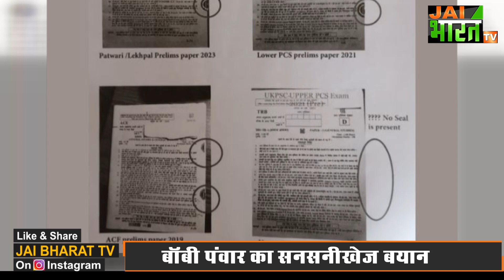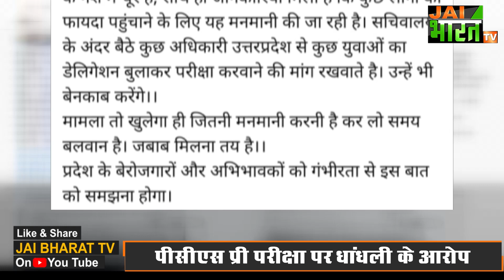Ukpsc Exam: PCS Mains Exam को लेकर Bobby Panwar का सनसनीखेज खुलासा, खुलासे के बाद मचा बवाल |CM Dhami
बेरोजगार संघ के अध्यक्ष बॉबी पंवार का सनसनीखेज बयान. पीसीएस परीक्षा पर उठाये गंभीर सवाल... पीसीएस प्रारंभिक परीक्षा के प्रश्न पत्र में धांधली का आरोप...
इस वक्त उत्तराखंड में हजारों युवा पीसीएस मुख्य परीक्षा की तैयारी में हैं 23 फरवरी यानी कल से 26 फरवरी के बीच पीसीएस मेन्स की परीक्षा होनी है और इससे पहले बेरोजगार संघ के प्रदेश अध्यक्ष बॉबी पंवार ने सनसनीखेज सवाल खड़े कर दिये हैं। बॉबी पंवार ने अपने सोशल मीडिया पेज में स्टेटमेंट जारी किया। जिसमें उन्होंने पीसीएस प्रारंभिक परीक्षा पर गंभीर सवाल खड़े किये हैं। बॉबी पंवार ने तीखे शब्दों में प्रदेश सरकार की आलोचना करते हुये मनमानी करने का आरोप लगा है।
चलिये आपको बताते हैं बॉबी पंवार ने आखिर ऐसा क्या कह दिया जिसके बाद बवाल खड़ा हो गया।
बॉबी पंवार ने सोशल मीडिया पर लिखा है कि
जिस पीसीएस मुख्य परीक्षा के लिए धामी सरकार ने बस सेवा फ्री कर दी, उस पीसीएस प्रारंभिक परीक्षा के पेपर में सील ही नहीं थी। इसकी जांच के लिए मांग की गई परन्तु सरकार सत्ता के नशे में चूर है, साथ ही जानकारियां मिली हैं कि कुछ लोगों को फायदा पहुंचाने के लिए ये मनमानी की जा रही है। सचिवालय के अंदर बैठे कुछ अधिकारी उत्तरप्रदेश से कुछ युवाओं का डेलिगेशन बुलाकर परीक्षा करवाने की मांग रखवाते है। उन्हें भी बेनकाब करेंगे। मामला तो खुलेगा ही जितनी मनमानी करनी है कर लो समय बलवान है। जबाब मिलना तय है। प्रदेश के बेरोजगारों और अभिभावकों को गंभीरता से इस बात को समझना होगा।
बॉबी पंवार का ये स्टेटमेंट ऐसे वक्त पर आया है जब कल से पीसीएस मेन्स की परीक्षा शुरू हो रही है। बेरोजगार आंदोलन की सबसे बड़ी मांग ही यही है कि वर्तमान में चल रही सभी परीक्षाओं को स्थगित कर पहले सीबीआई जांच कराई जाए। मगर सरकार इसके लिये तैयार नहीं है।

PCS Mains Exam,
UKPCS Mains Exam Update,
Bobby Panwar on pcs exam,
ukpsc exam update,
Bobby Panwar का सनसनीखेज खुलासा,
cbi investigation for ukpsc exam,
उत्तराखंड बेरोजगार संघ ,
Ukpsc Mains Reshedul,
ukpsc 2022 exam cancelled news ,
Ukpsc Mains Postponed,
Ukpsc Upper Pcs Mains postponed,
ukpsc upper pcs exam,
ukpsc,
उत्तराखंड पीसीएस मुख्य परीक्षा की नई तारीख ,
UKPSC PCS Mains Exam Postponed,
PCS Mains Exam Postponed,
उत्तराखंड Upper PCS Mains परीक्षा हुई स्थगित,
पीसीएस मुख्य परीक्षा स्थगित,
UKPSC PCS Mains exam Update,
Lower PCS, AE RESULT,
अगले साल होगी परीक्षा,
Upper PCS Mains exam 2022,
why PCS Main exam postponed,
Now the exam will be held next year,
Government extend the exam date,
ukpsc latest notification,
यूकेपीएससी न्यूज़ अपडेट,
कब ukpsc होगी की परीक्षा,
when will ukpsc paper held,